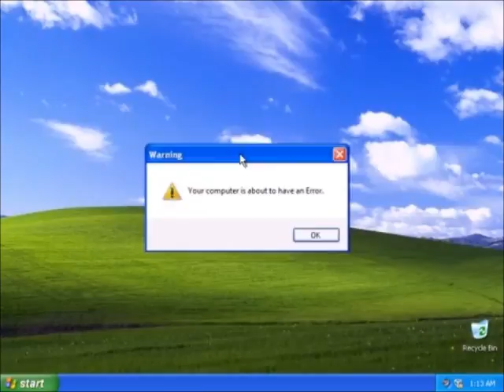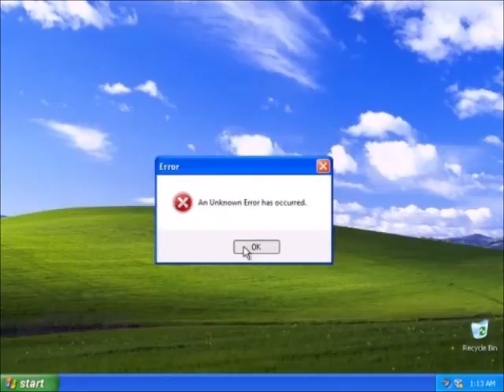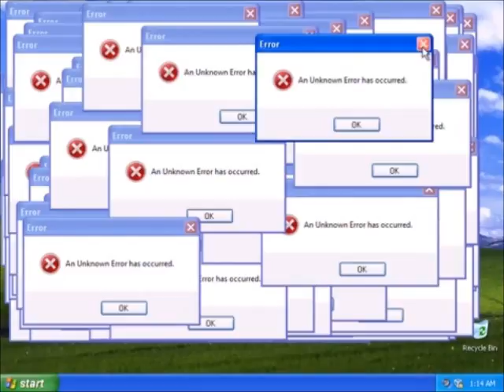Tedesco arrabbiato con Windows XP!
▂▃▄▅▆▇█▓▒░_Henry - LOLTV_░▒▓█▇▆▅▄▃▂